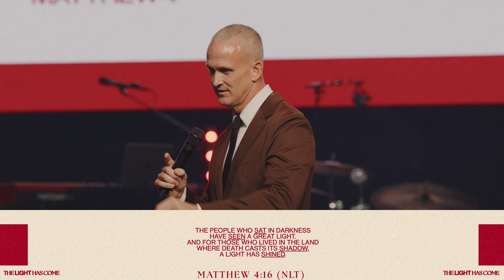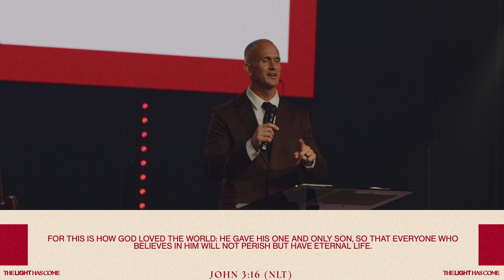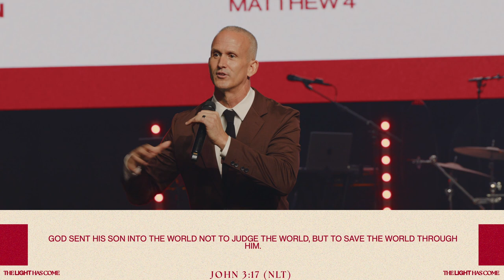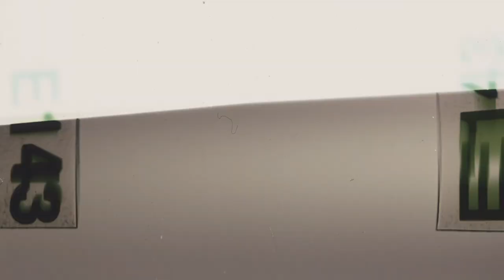The Light Has Come | Pastor Todd Doxzon | Christmas Eve 2023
Do you ever feel like you are walking through life in darkness? In The Light Has Come, Pastor Todd Doxzon shares a Christmas message from Matthew 4. Jesus came to Earth to bring light to darkness, hope to the hopeless. The Light has come and He is ready to bring you life!

00:00 - How to Get Out Of A Dark Place
04:18 - Darkness in the Land
06:30 - "The People Who Sat in Darkness"
11:34 - A Light in the Dark
15:01 - The Light Can Shine Even in the Dark
21:25 - Celebrating the Life of Three Men
22:59 - One Alcoholic's Challenge to Give Her Life to Jesus
30:08 - One Couple's Story of Hope on Christmas
31:32 - Christmas Eve Prayer